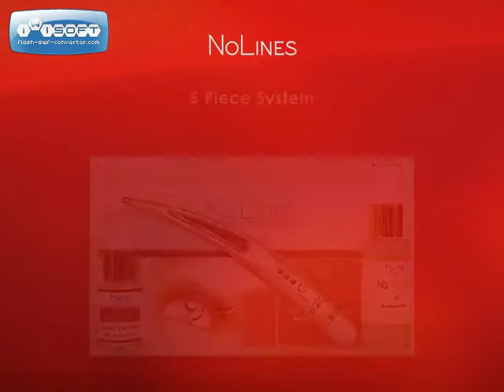NoLines Galvamic Wrinkle Eraser from Essona Organics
Watch wrinkles disappear with the NoLines Galvanic Wrinkle Eraser from Essona Organics.